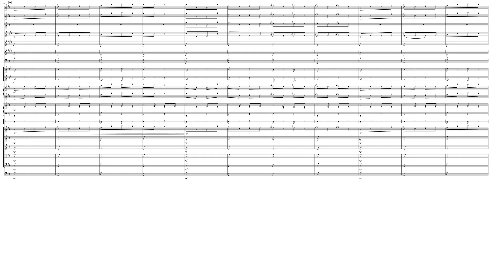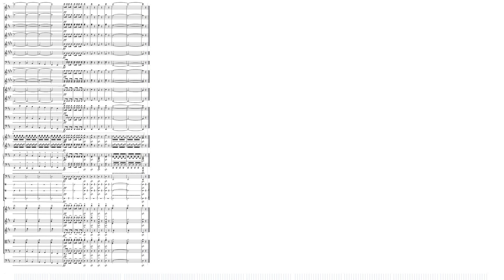French cancan – Jacques Offenbach Arr. DAVID NOAH MUBIRU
Arranged for Full Orchestra by David Noah Mubiru 2023